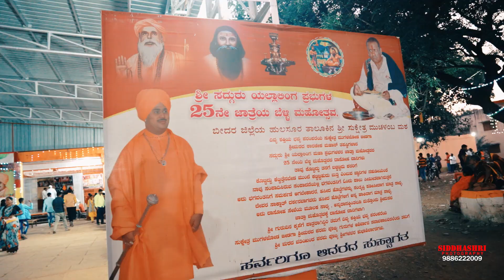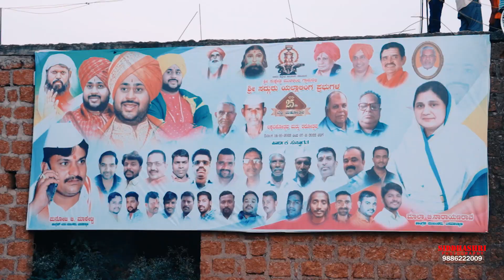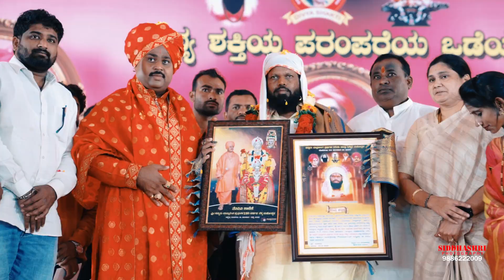ಶ್ರೀ ಯಲ್ಲಾಲಿಂಗ ಮಹಾಪ್ರಭುಗಳ 25ನೇ ಜಾತ್ರಾ ಮಹೋತ್ಸವದ ಬೆಳ್ಳಿ ಮಹೋತ್ಸವ. ಮುಚಳಂಬ | Muchalamb.